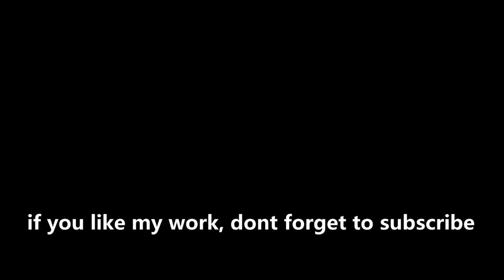Face DLC 5 PES 2021 Converted to PES 2017 | Volume 12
📖 List Face Vol 12 : Adam Lang Centre Back from Hungary and Zsolt Kalmár Attacking Midfielder from Hungary, direct convert from DLC 5 PES 2021.

Thanks to : Konami, Blender Foundation, Suat CAGDAS 'sxsxsx', RigEx, Ejogc327, MjTs-140914, Itoy